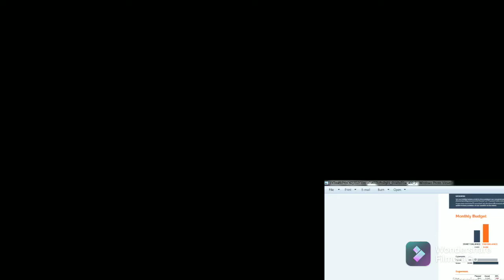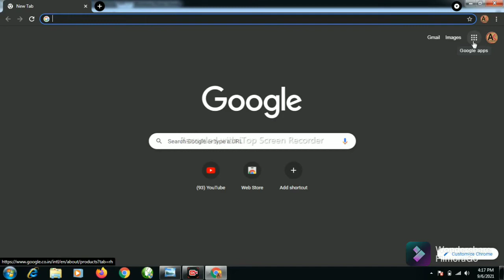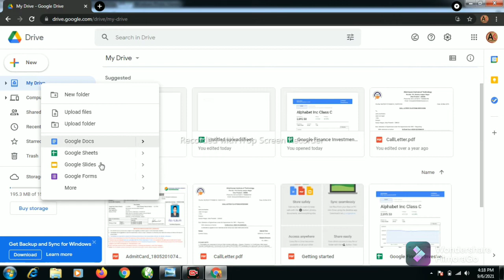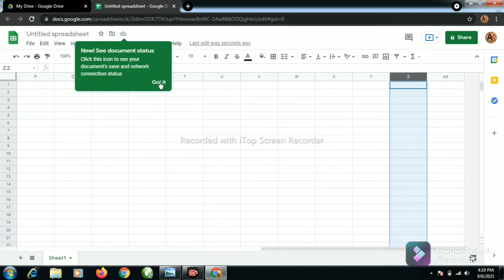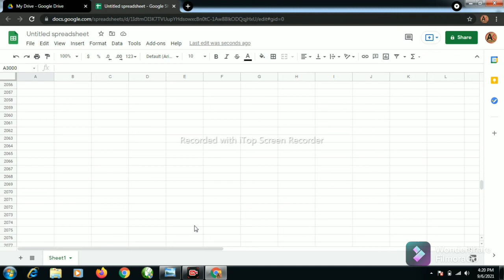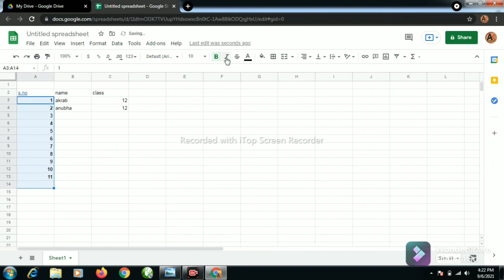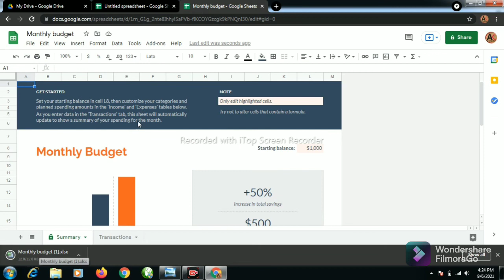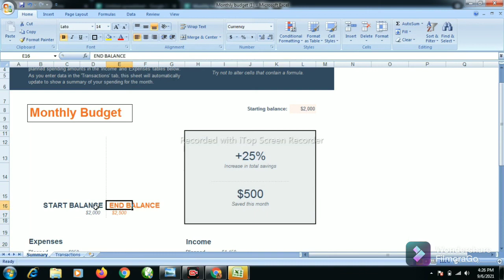Google Sheets Tutorial In Hindi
hello dosto
is video mein humne apko Google sheets ke bare mein batane ki kosis ki hai jisse ki aap ghar pe asani se iska use kar paye google sheets ms Excel ki he tarah kaam karta hai
is video ke jariye aap google sheets ko open karna aur usmein kaam karna seekh sakte hai
I hope apko video achha lage